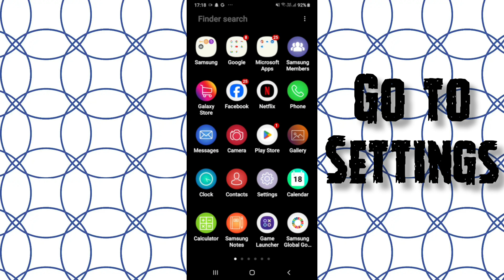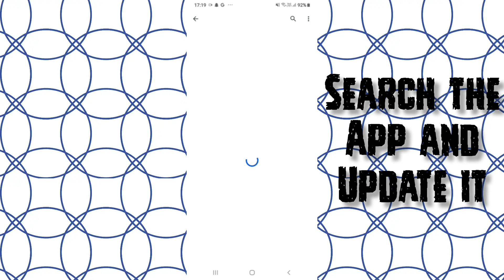Fix Chase App Not working(Not open) Problem|| TECH SOLUTIONS BAR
Hello friends welcome to my YouTube Channel Tech Solutions Bar , today I am showing you how to fix chase app not working problem in Android & Ios with the help this video hope so it will be helpful for you if you are facing the same issue in your Android mobile phone.